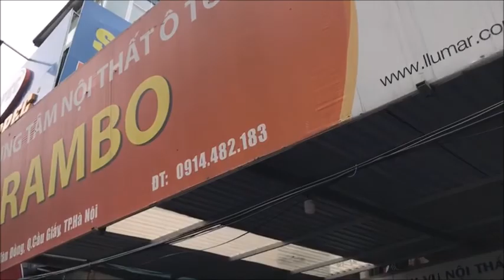Độ Cửa Hít Ô Tô Mercedes GLC300 Đời 2019 Tại Rambo Auto - Chuyên Cửa Hít Cao Cấp ở Hà Nội ✅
Độ Cửa Hít Ô Tô Mercedes GLC300 Đời 2019 Tại Rambo Auto
Đối với người đam mê xe hơi option cửa hít là một lựa chọn không thể thiếu. Cửa hít Mercedes GLC300 là một cơ chế đóng cửa mềm (tự động) giúp đóng cửa xe một cách nhẹ nhàng, chính xác. Chỉ cần đẩy nhẹ cửa xe là cửa hít sẽ tự động đóng cửa hoàn toàn chắc chắn, an toàn.
Cửa hít điện Suction door là sản phẩm mới, công nghệ mới, với giắc cắm vừa zin, ngoàm khóa vừa zin, nên quá trình lắp đặt đơn giản hơn, không phải khoan cắt. Giá thành hợp lý hơn tại Rambo Auto  - Đơn vị trực tiếp nhập khẩu cửa hít ô tô chất lượng cao, đã khẳng định chất lượng tốt.

Xem chi tiết về sản phẩm tại:

Với phương châm "Chất lượng là thước đo giá trị" chúng tôi đã và đang tạo được uy tín và sự tin tưởng trong lòng quý khách hàng và các cửa hàng, đại lý nội thất ô tô trên toàn quốc.
CÔNG TY TNHH TMDV RAMBO VIỆT NAM
► Cơ sở 1: Số 120- Phạm Văn Đồng, Mai Dịch, Cầu Giấy, Hà Nội.